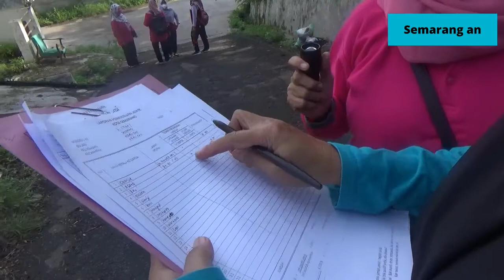CEGAH DEMAM BERDARAH DENGAN PEMBERANTASAN JENTIK NYAMUK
ANTISIPASI DEMAM BERDARAH DANGUE (DBD)/ YANG MEREBAK SAAT MUSIM HUJAN/ PUSKESMAS NGALIYAN/ KOTA SEMARANG/ MELAKUKAN PEMBERANTASAN JENTIK NYAMUK (PJN) DI RUMAH-RUMAH WARGA//

PETUGAS PUSKESMAS NGALIYAN/ KOTA SEMARANG/ BERSAMA LURAH NGALIYAN/ BHABINKAMTIBMAS/ DAN IBU-IBU RT 01/ RW 12/ SABTU PAGI MELAKUKAN PEMBERANTASAN JENTIK NYAMUK (PJN)// SEBELUM MELAKUKAN PJN/ PARA PETUGAS MELAKSANAKAN APEL DI HALAMAN BALAI RT 01/ RW 12 NGALIYAN/ SEMARANG//

PARA PETUGAS/ LANGSUNG MENDATANGI SATU PERSATU RUMAH WARGA DI RW 12 NGALIYAN/ SEMARANG// PETUGAS MENGECEK BAK KAMAR MANDI MENGGUNAKAN SENTER/ UNTUK MEMASTIKAN TIDAK ADA JENTIK NYAMUK// SELAIN DI BAK KAMAR MANDI/ PETUGAS JUGA MENYASAR DI TEMPAT CUCI TANGAN DI HALAMAN RUMAH/ DAN POT BUNGGA YANG ADA AIRNYA// TOTAL ADA 90 RUMAH YANG DICEK// DARI 90 RUMAH TERSEBUT/ ADA DUA RUMAH YANG MASIH POSITIF (ADA JENTIK NYAMUK)// KE DUA RUMAH TERSEBUT LANGSUNG DI BERSIHKAN AGAR TIDAK MENJADI SARANG NYAMUK//

PJN INI DILAKUKAN MENGINGAT DI KELURAHAN NGALIYAN ADA DUA KASUS YANG TERKENA DBD// SEMENTARA DI WILAYAH KERJA PUSKESMAS NGALIYAN DALAM DUA BULAN TERAKHIR ADA SEPULUH KASUS DBD// UNTUK ITU PIKAH PUSKESMAS MELAKUKAN SOSIALISASI SERTA PJN GUNA PENANGULANGAN DAN PENCEGAHAN KASUS DBD//

dr. INDAH WIDIASTUTI / KEPALA PUSKESMAS NGALIYAN SEMARANG

PJN INI AKAN TERUS DILAKUKAN SECARA RUTIN/ DI KELURAHAN LAINNYA/ GUNA PENCEGAHAN DBD// DR. INDAH JUGA BERPESAN AGAR MASYARAKAT SELALU MENJAGA KEBERSIHAN/ AGAR TERHIBDAR DARI DBD DAN PENYAKIT LAINNYA//